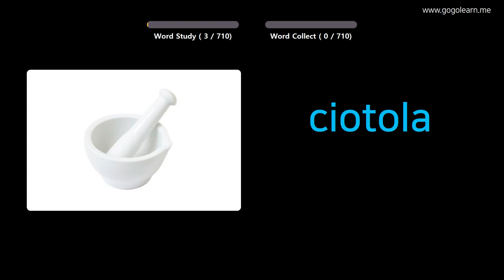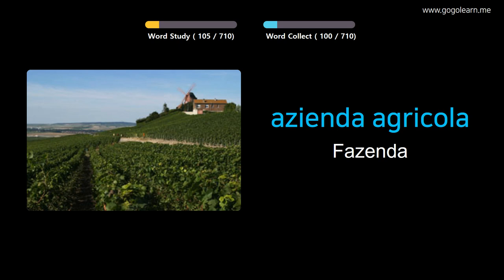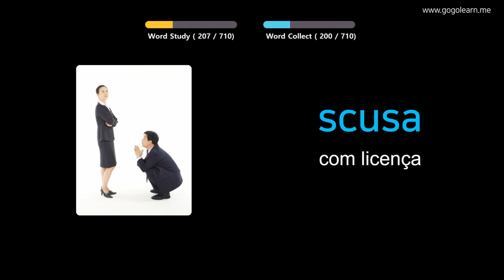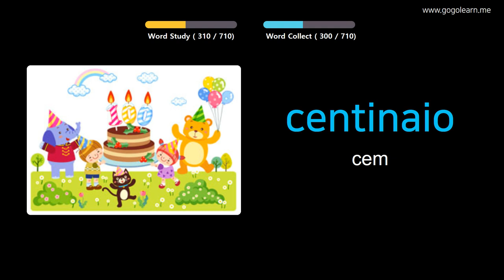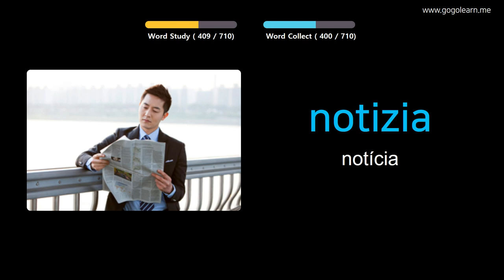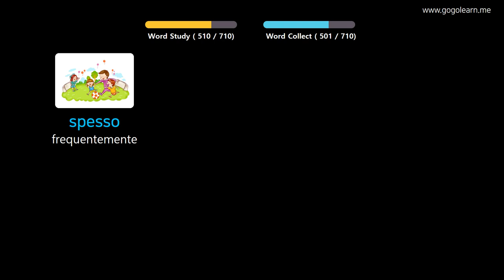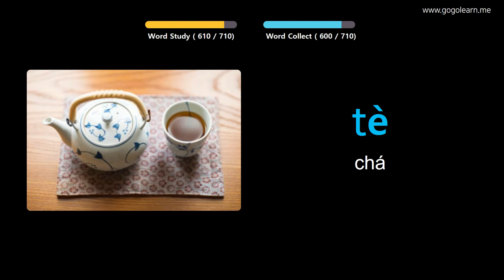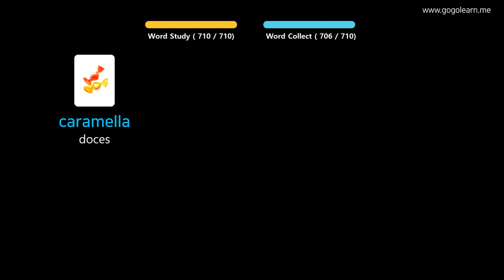Aprendendo Italiano Através De Fotos |Vocabulário Italiano Crianças | Golearn